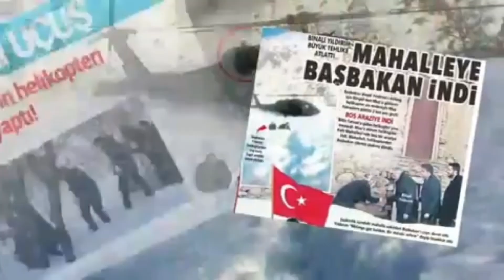TOPAL DURSUNUN OĞLU YOLU REİS’in YOLU...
TOPAL DURSUNUN OĞLU YOLU “REİS’in YOLU, BİNALİ BAŞKAN OLACAK, “DAHA GÜZEL OLACAK”